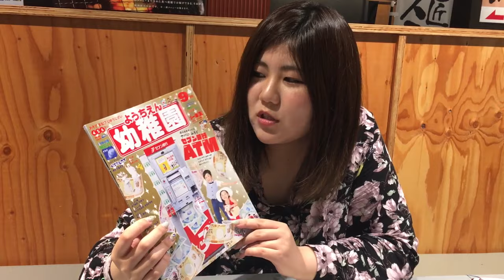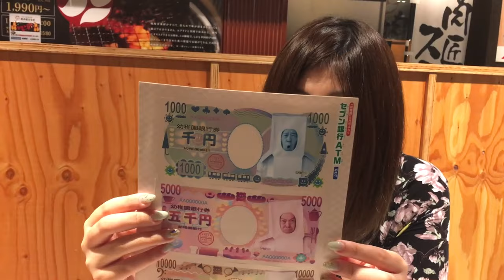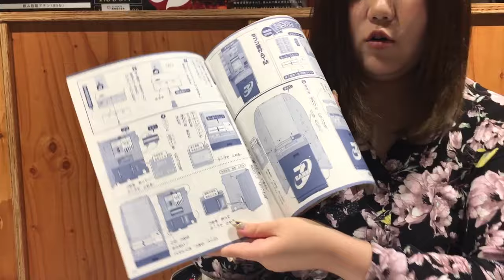【 幼稚園９月号ふろく】《セブン銀行ATMを作ろう》ZIP!で話題に